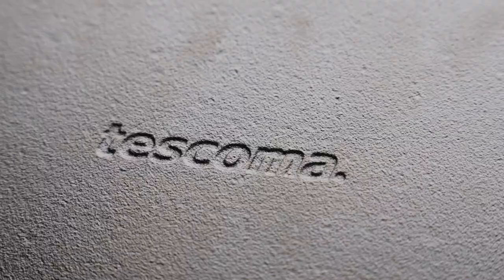Wok MASSIVE ∅ 30 cm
Solid cast-iron frying pans and wok MASSIVE are ideal for grilling meat, fish and vegetables and for preparing many other kinds of food at home.
Thick-wall cast iron has a very high thermal accumulation capacity and efficiency; food cooked in cookware MASSIVE is prepared very quickly and
very thoroughly. It is a well-known fact that this kind of cookware is in high demand among people who love perfectly cooked steaks. Cast-iron cookware is characterised by the non-stick protective layer (seasoning) that need to be formed before first use. Seasoning is easy. A thin layer of oil applied all over the surface of the cookware is baked to the surface by heating the cookware on a cooker or in an oven. After seasoning, the cast-iron cookware has natural non-stick characteristics and becomes resistant
to corrosion. It is important to note that the excellent characteristics of properly used and maintained cast-iron cookware increase with each use.
The cast-iron cookware is intended for preparing food exclusively on grills and gas cookers; it is suitable for use also in Power grill PARTY TIME.
The solid cast body makes the cookware exceptionally resistant and durable. It is washed without using chemicals – just clean it using a sponge under running water and dry well. A detailed description of the procedure in forming the protective layer (seasoning) and the appropriate use and maitenanceof cast-iron cookware MASSIVE is contained in the enclosed Instructions for Use. Do not use the cookware on stoves with a glass
cooktop such as vitroceramic and induction cookers. Dragging the cookware across the glass or vitroceramic cooktop may damage the cooktop. Before first use, form a protective non-stick layer across the surface of the cookware by baking a thin layer of oil onto the surface of the cookware on a cooker or in an oven following the enclosed Instructions for Use.
Solid cast iron. 5-year warranty.